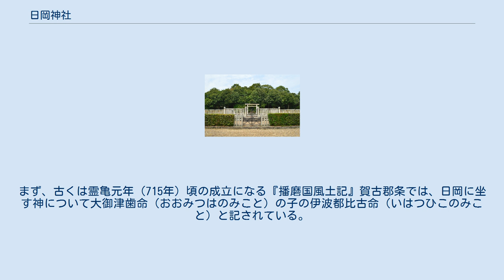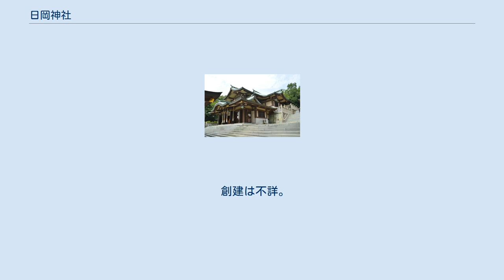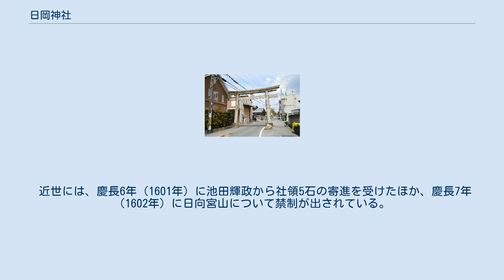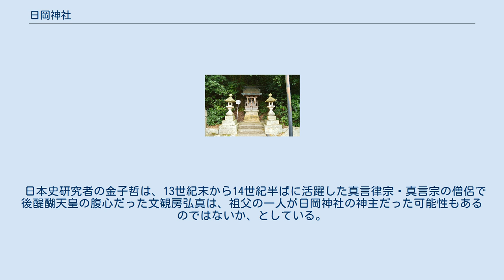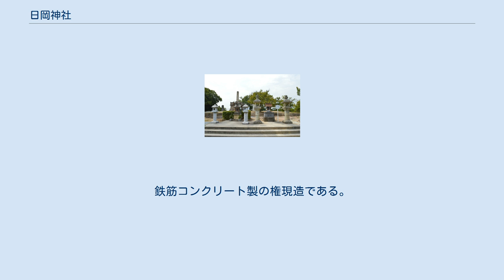日岡神社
日岡神社（ひおかじんじゃ）は、兵庫県加古川市加古川町大野にある神社。
 兵庫県南部、加古川左岸の丘陵南麓に鎮座する。
この丘陵は古くから「日岡」と称され、一帯の地名「加古」の由来伝承にも関係する。
 「日岡の神」について古くは奈良時代の『播磨国風土記』にも記述が見え、古代から信仰された古社になる。
現在では、祭神の天伊佐佐比古命が播磨稲日大郎姫命（第12代景行天皇皇后）の安産祈願をしたとする社伝に基づき、安産の神として東播磨地域で広く信仰されている。
 江戸時代の伝説によれば、加古川左岸の基幹用水である五ヶ井用水の建設事業は、日向明神（日岡の神）と聖徳太子が共同で行ったものであると伝えられる。
これは、鎌倉時代末期の1300年代から1310年代にかけて、後に後醍醐天皇の腹心となる真言律宗（真言律宗は聖徳太子信仰が根強い）・真言宗の僧侶の文観房弘真が行った修築事業が伝説化したものであるとする説がある。
また、文観の祖父の一人は日岡神社の神主であったとも言われる。
 日岡神社の祭神には歴史的に変遷が見られる。
まず、古くは霊亀元年（715年）頃の成立になる『播磨国風土記』賀古郡条では、日岡に坐す神について大御津歯命（おおみつはのみこと）の子の伊波都比古命（いはつひこのみこと）と記されている。
一方、延長5年（927年）成立の『延喜式』神名帳における祭神の記載は1座で、同帳では「日岡坐天伊佐佐比古神社」すなわち「日岡（地名）に鎮座する天伊佐佐比古神の社」と記され、祭神は天伊佐佐比古神とされている。
 下って宝暦12年（1762年）の『播磨鑑』では正殿に玉依姫命・左に鸕草葺不合命・右に伊佐々彦命と記される状況となっていたが（由来伝承は創建節参照）、その後は上記の『延喜式』に見える天伊佐佐比古命に復している。
この「天伊佐佐比古」は古典史料に見えない神で、日岡神社の古文書も天正6年（1578年）の兵火で焼失しているため、由来は詳らかではない。
一説として天伊佐佐比古を彦五十狭芹彦（ひこいさせりひこ：吉備津彦命の本名）に比定し、『古事記』孝霊天皇記に見える吉備津彦の派遣伝承と関連付ける説もあるが、それを疑問視する説もあって定かではない。
 なお近年の社伝では、播磨稲日大郎姫命（はりまのいなびのおおいらつめのみこと：第12代景行天皇皇后）による大碓命・小碓命（ヤマトタケル）ら双子出産に際し、祭神の天伊佐佐比古命はその安産祈願をしたとしており、現在では安産の神としても信仰されている。
 創建は不詳。
社伝によれば、神武天皇東征の際に荒振神が悪行を催して悩ませたが、国津神の伊佐々辺命が謀を奏したため、荒振神を退治することができた。
しかし伊佐々辺命は戦死してしまったため、天皇は戦勝を祈った玉依姫・草不合命の2柱（神武天皇の父母）に伊佐々辺命を配して、これら3柱を奉斎したとする。
一方で根拠は詳らかではないが、天平2年（730年）の創建とする説もある 日岡陵古墳（播磨稲日大郎姫命陵） 境内は日岡山の南麓に位置するが、この日岡山には古墳時代前期から中期の古墳群（日岡古墳群/日岡山古墳群）の分布が知られる。
中でも代表的な日岡陵古墳（前方後円墳、墳丘長約85.5メートル）については、『播磨国風土記』賀古郡条にみえる「褶墓（ひれはか）」と関連付ける説があり、それに基づいて現在では景行天皇皇后の播磨稲日大郎姫命の陵に治定されている。
 文献では、前述のように霊亀元年（715年）頃の成立になる『播磨国風土記』賀古郡条で、日岡に鎮座する神についての言及が見える。
 延長5年（927年）成立の『延喜式』神名帳では播磨国賀古郡に「日岡坐天伊佐佐比古神社」と記載され、式内社に列している。
 天正6年（1578年）には兵火で社殿および旧記を焼失したといい、それ以前の状況は詳らかでない。
『峯相記』（鎌倉時代-南北朝時代）に「日向大明神」と記されて以後は、社名には「日向」の呼称も使用されたという。
 近世には、慶長6年（1601年）に池田輝政から社領5石の寄進を受けたほか、慶長7年（1602年）に日向宮山について禁制が出されている。
また、明和元年（1764年）には大野村・河原村・溝口村の人により社殿が再建されたという。
 明治維新後、明治7年（1874年）2月に近代社格制度において郷社に列した。
社殿は明治3年（1870年）に改築・再建されていたが、昭和44年（1969年）...